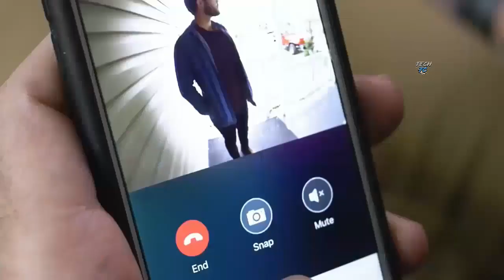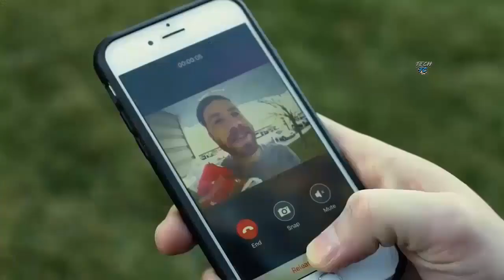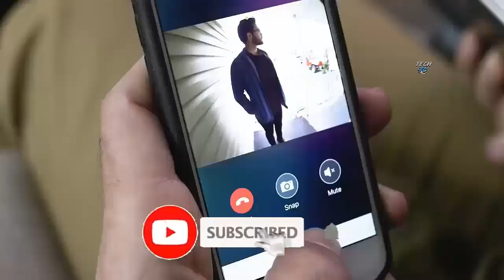5 Crazy Gadgets On Amazon & Aliexpress |Gadgets @ Rs 99 to 500 rupees & 10K You Must Have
5 Crazy Gadgets On Amazon & Aliexpress || Spy Camera Rs 99 to 500 rupees & 10K You Must Have

It's amazing how new tech gadgets and products have a way of solving everyday problems and simplifying tasks in our lives.
us we must come up with new and innovative methods of creating food from nothing, preserving the little resources we have left and maintain a green, safe environment for the future generations.

Spy Gadgets & Camera are very useful in our lives for protect our devices From Thief & Other Peoples, So Enjoy & Catch the Bad once.